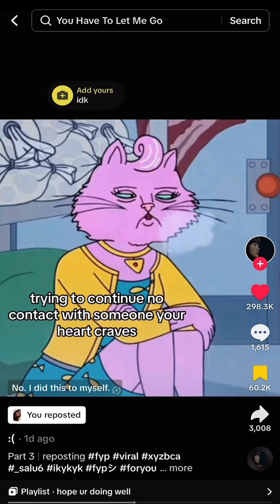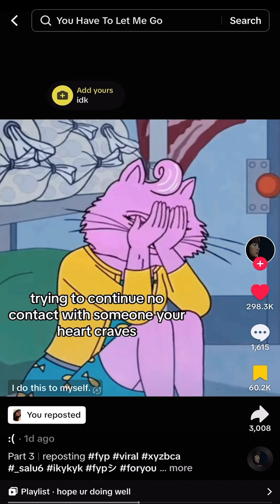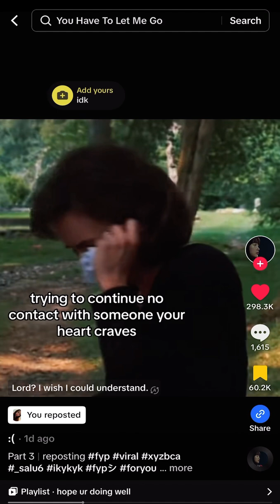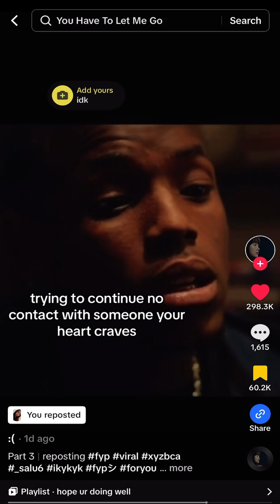Sad audio - “TIKTOK”